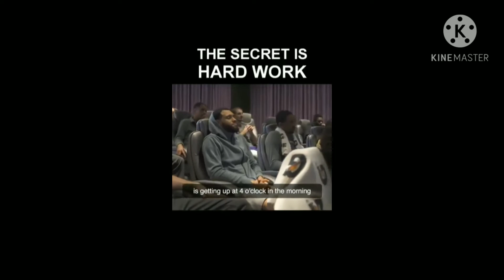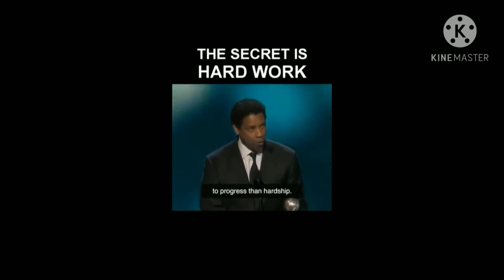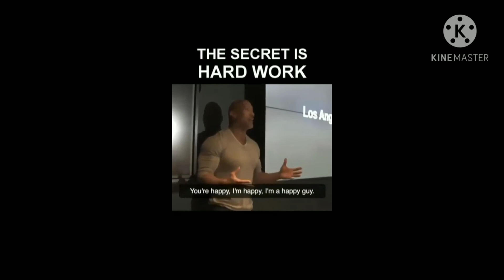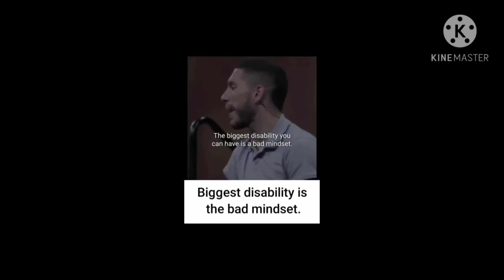motivation daily/dream /motivation mindset